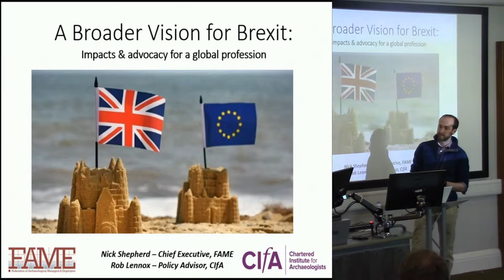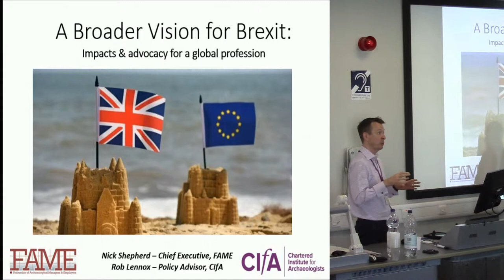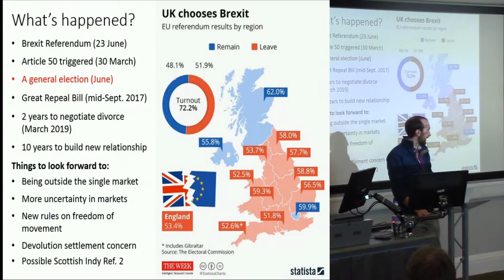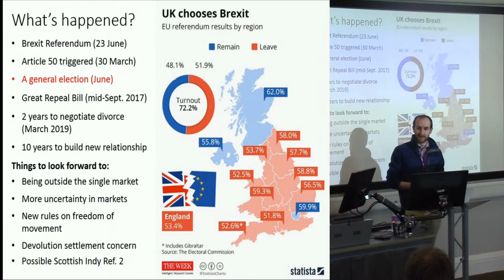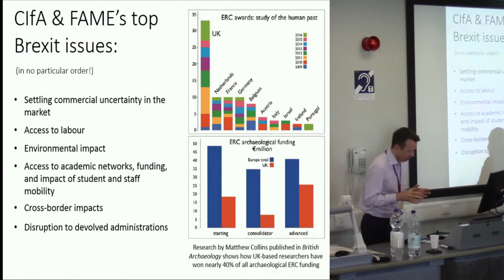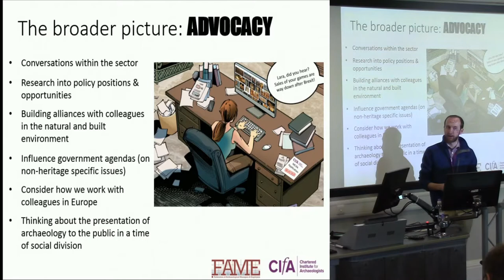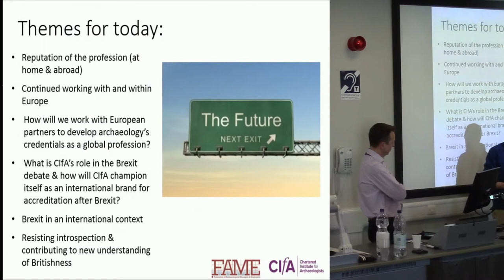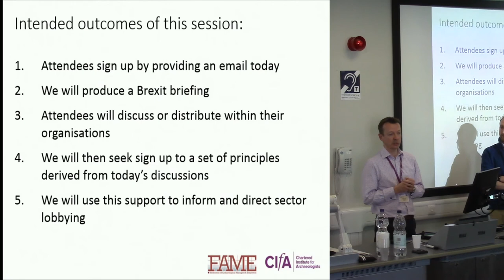Introduction to the session: A broader vision for Brexit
In this introduction to the session we will set the scene by describing the events of the past twelve months and setting the context for the discussion of how Brexit has affected the archaeological profession, both in terms of real and predicted effects on policyband economy and in terms of the ethical and political implications of the vote on the place of archaeology in society. We will briefly introduce questions related to the market and sector advocacy and introduce the speakers who will contribute to these themes.

Nick Shepherd, Federation of Archaeological Managers and Employers; Rob Lennox, CIfA